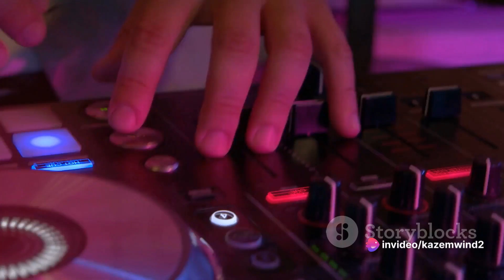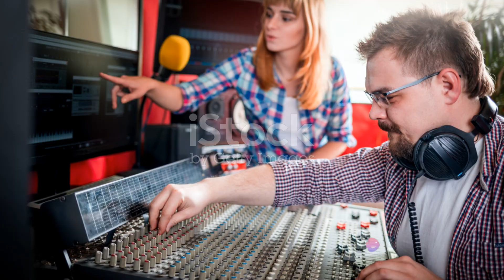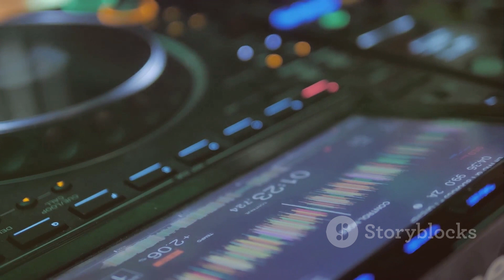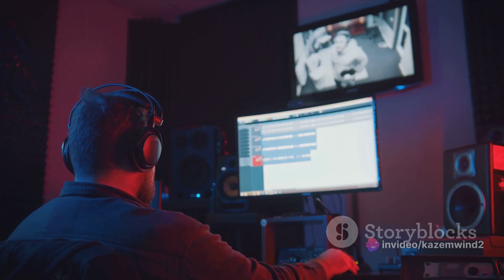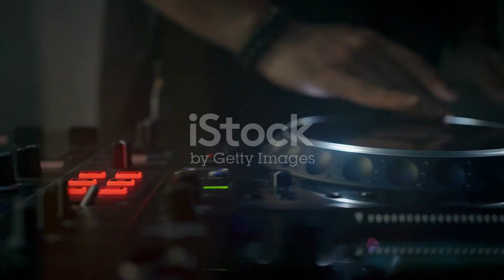"Velocity Vibes: Hip Hop Remixing the Fast Lane"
"Embark on a high-octane journey with 'Velocity Vibes: Hip Hop Remixing the Fast Lane.' This exhilarating experience fuses the pulse-pounding energy of Fast & Furious with the rhythmic beats of hip hop, creating a revolution in sound. Immerse yourself in a world where speed meets beats, as we explore the intersection of fast cars and dynamic hip hop culture. Get ready for a thrilling adventure that redefines the rhythm of the fast lane, where every twist and turn is accompanied by the explosive beats of a hip hop remix revolution. Buckle up for an audio-visual spectacle that accelerates the excitement to a whole new level!"

OUTLINE:

00:00:00 The Evolution of Hip Hop Remixes
00:02:13 The Remix Pioneer
00:04:17 The Game Changer
00:06:17 The Remix Titans
00:08:13 The Impact of Hip Hop Remixes